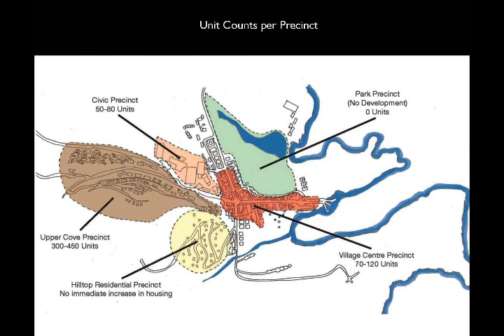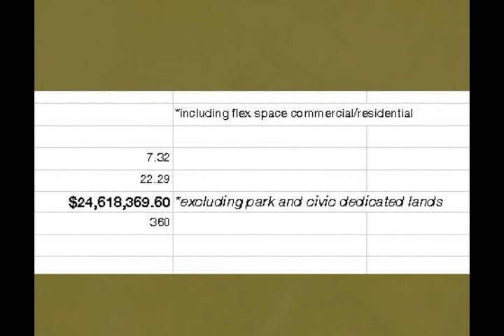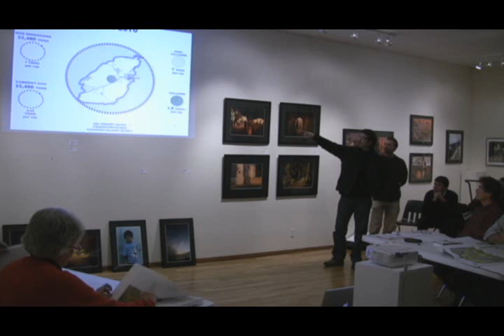Cove Plan - End of Presentation, Q and A session.